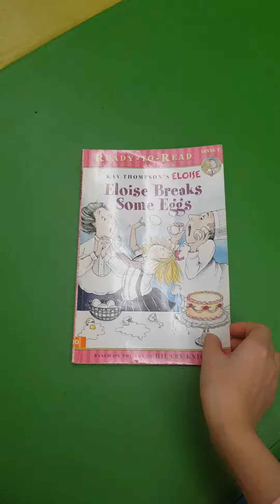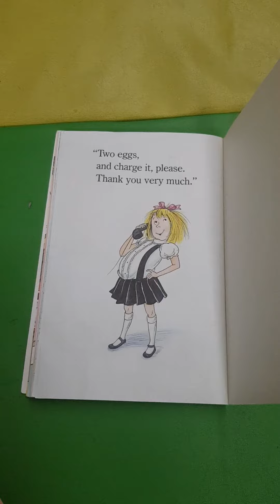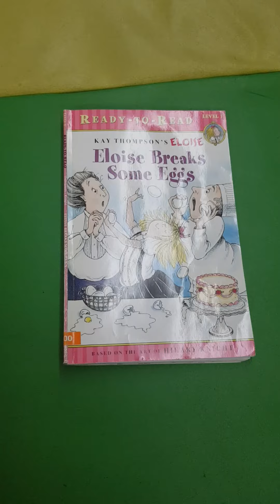Eloise Breaks some Eggs